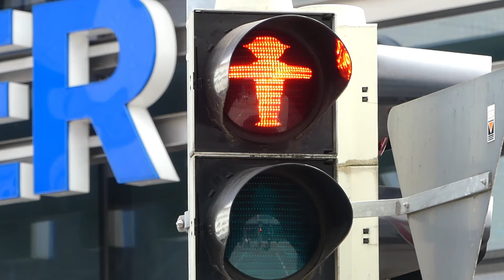Hansestadt Lübeck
In der Hansestadt Lübeck gibt es einiges zu entdecken. Die Stadt der 7 Türme ist bautechnisch von unterschiedlichen Epochen geprägt und seit dem Mittelalter eine bedeutende Stadt im Norden Deutschlands. Heute ist die Stadt unter anderem aufgrund ihrer beeindruckenden Backsteinbauten und ihrer Geschichte ein Weltkulturerbe. In der St. Marienkirche kann man z.B. das höchste Backsteingewölbe der Welt bestaunen. Berühmt für Lübeck sind neben dem Niederegger Marzipan auch die vielen sehenswerten Gebäude wie das Holstentor oder die vielen backsteingemauerten Kirchen!
Da mir der Besuch in Lübeck gefallen hat, widme ich der Stadt ein eigenes Video und wünsche viel Spaß beim Anschauen:

MUSIK